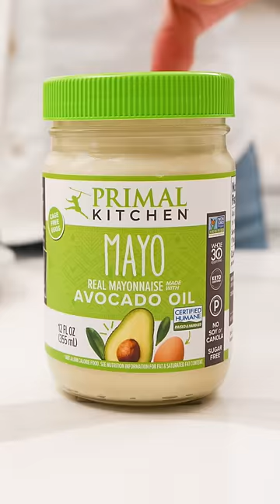Get Tailgate Ready with Primal Kitchen | Classic Condiments made with Avocado Oil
At Primal Kitchen, our lineup of 70+ sauces, dressings, condiments and more are crafted with honest and pronounceable, all-star ingredients and real, game-changing flavor you can feel good about.

Shop Paleo Dressings, Sauces and more and check out more Primal Kitchen Recipes